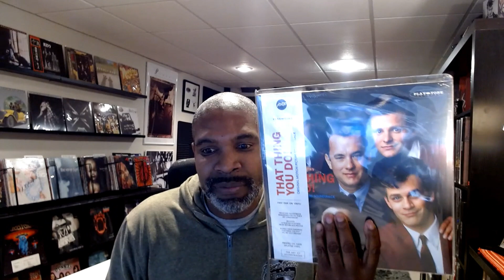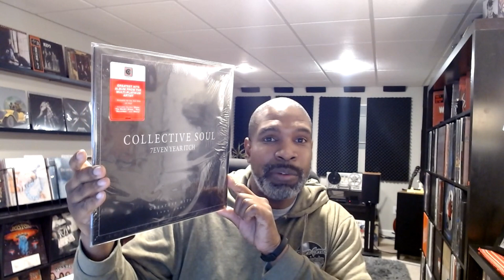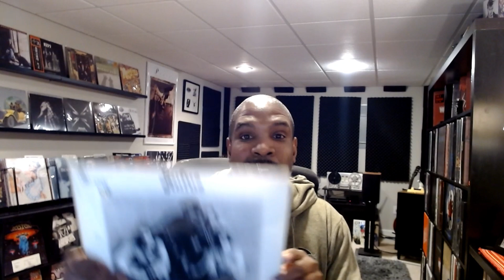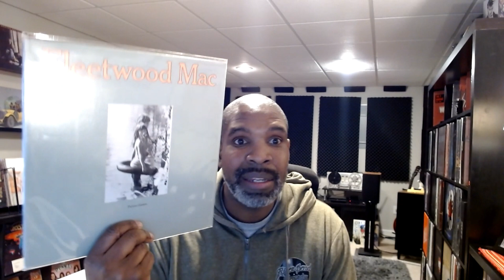Vinyl Record Finds: Part 24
Just some more recent finds, and maybe a slight rant over a song, but other than that business as usual.  lol